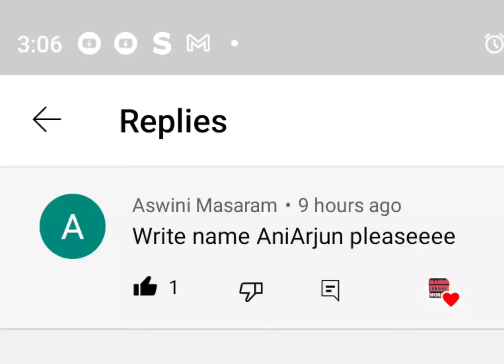Name ( Ani Arjun)